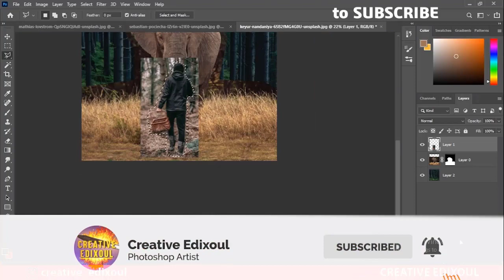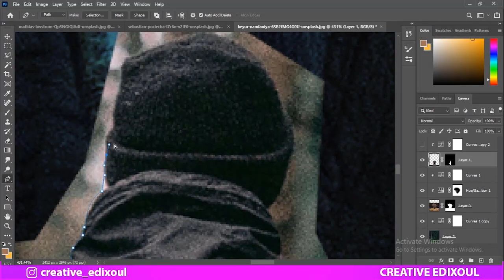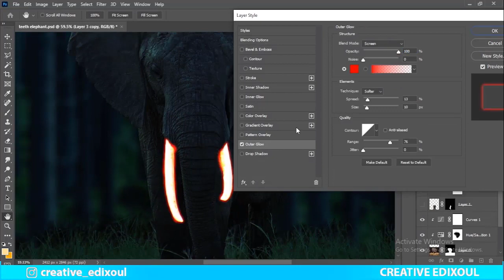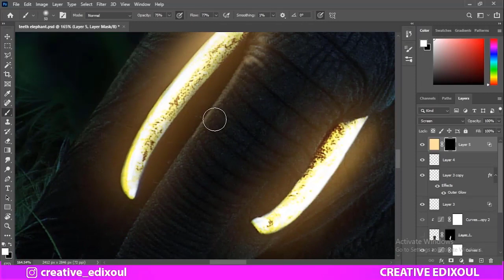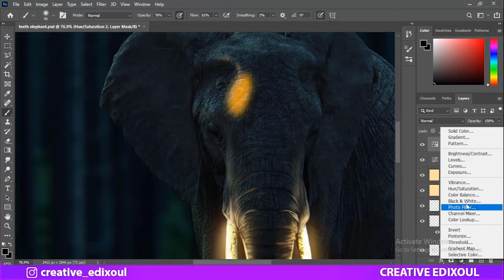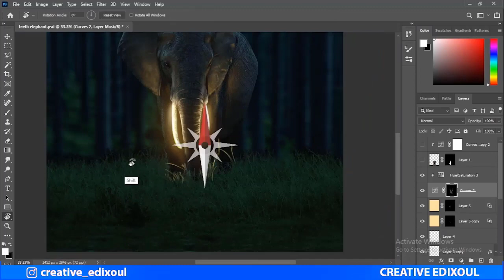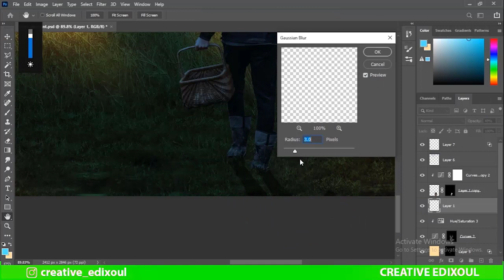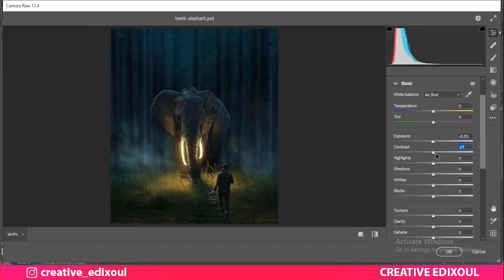Glowing Effect in photoshop | Speed-Art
i will show you how to make a glowing effect in photoshop
Vid info:
Intro: (00:00)
Compositing: (00:28)
Glowing: (3:00)
Light draw: (04:09)
final: (11:10)